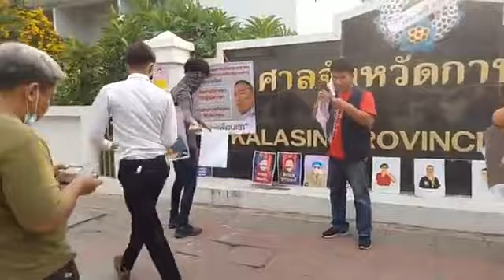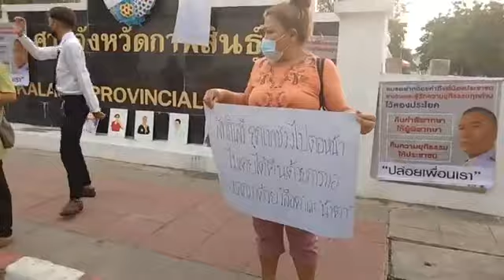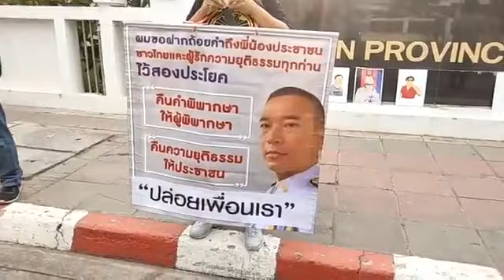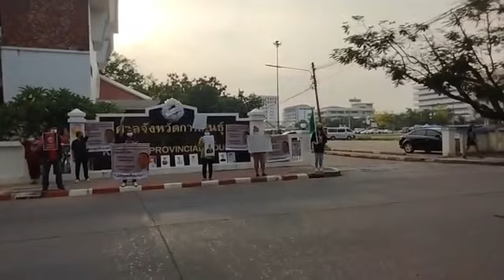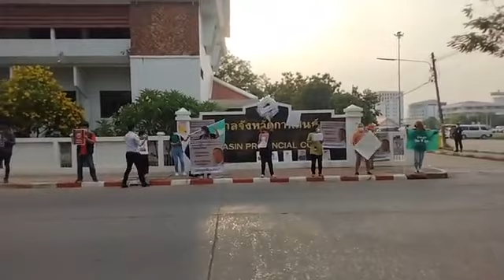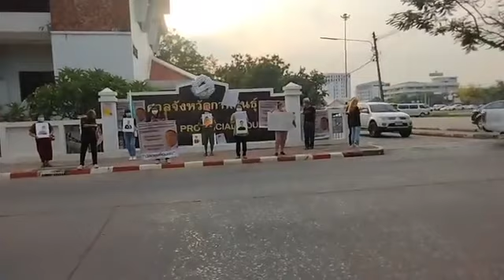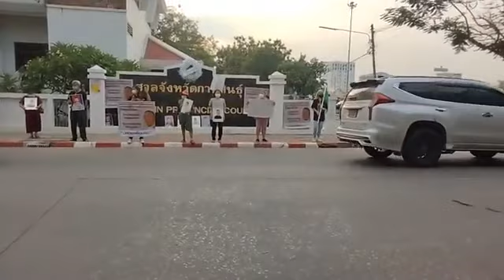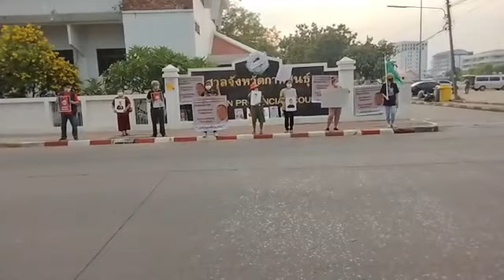เรียกร้องความยุติธรรม ยืนหยุดขัง ปล่อยเพื่อนเรา ทุกคน ม็อบ23เมษา ศาลกาฬสินธุ์